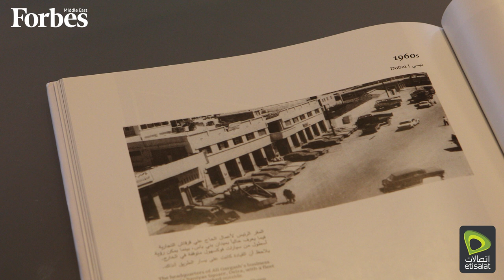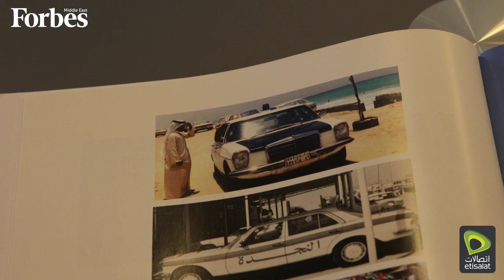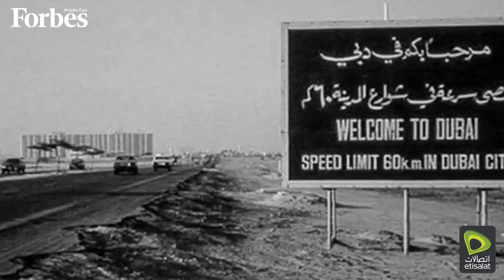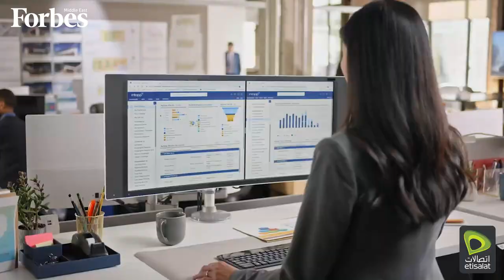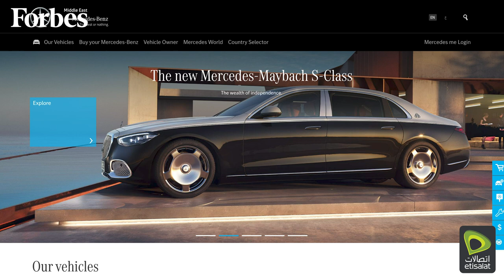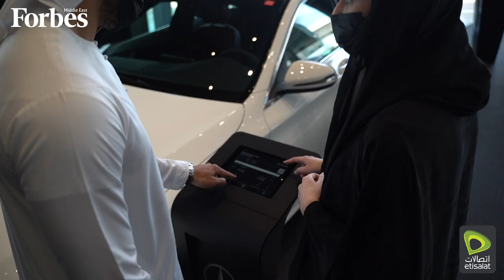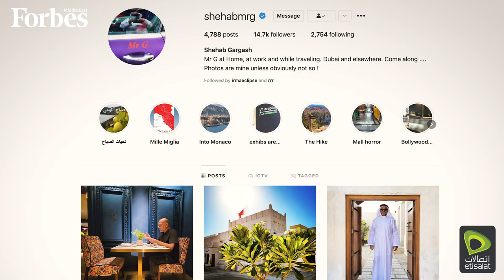Emirati Majlis | Shehab Gargash Episode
This week's EmiratiMajlis episode, Shehab Gargash, MD & Group CEO of the Gargash Group, speaks about his family business, the early stages of his career, and how the group has built a lasting legacy that has impacted the business landscape.